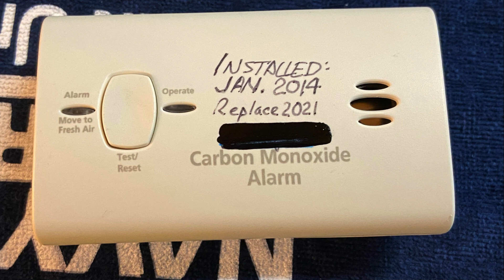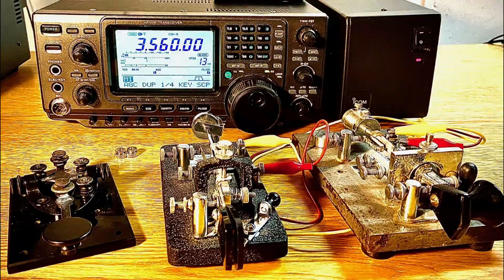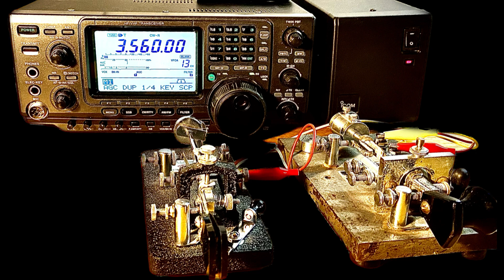OLD TIMERS' CW PRACTICE - BUGS AND STRAIGHT KEYS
Old timers Ron, John and Lynn using manual and semi-automatic keys while "rag chewing" on the 80-meter ham radio band. The ICOM IC-746 Pro audio is recorded using an RCA pocket voice recorder.  Morse code practice hint for listening to CW videos on YouTube: If they are a little too fast, use the settings tool in the task bar to slow the playback speed, for example using the 0.5 setting to change a 20-wpm transmission to a 10-wpm transmission. And you can use the technique in reverse, if you would like to listen to a transmission at a faster speed, then use a ratio greater than 1.0.  73 NG9D